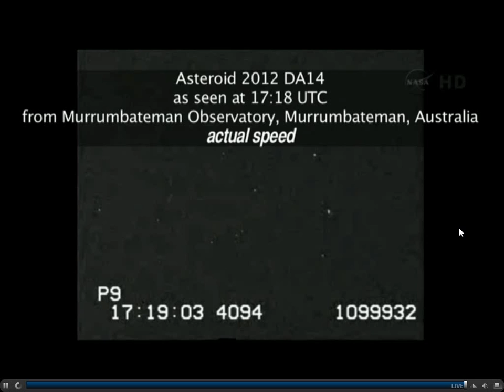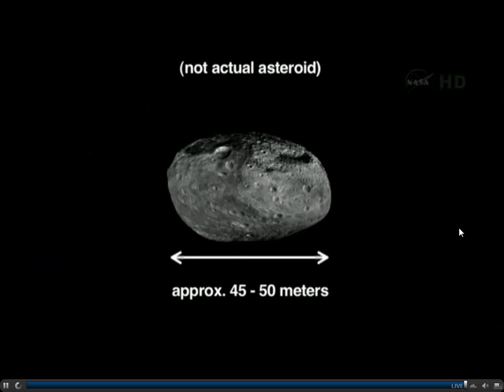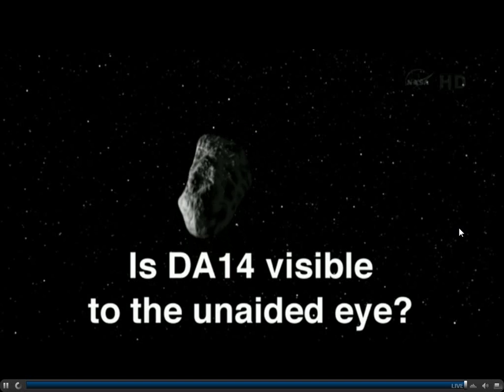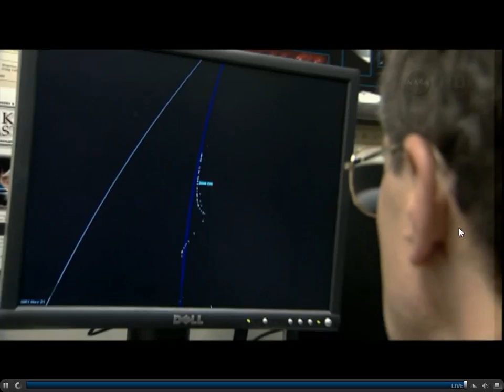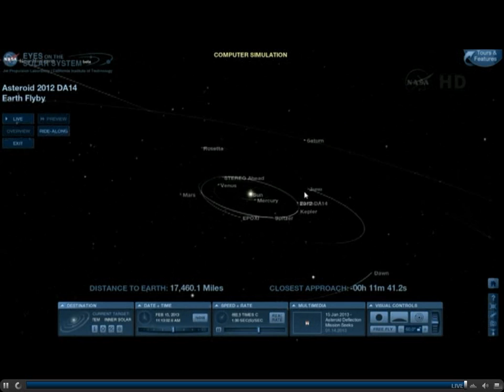Asteroid 2012 DA14 2013.02.15 Part 2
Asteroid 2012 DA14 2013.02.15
NasaTV